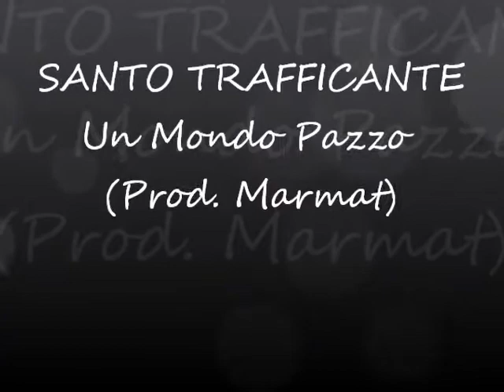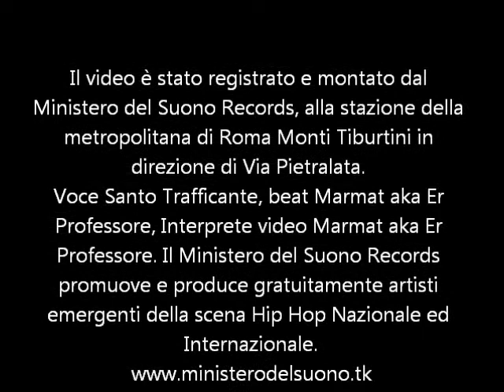Un Mondo Pazzo Santo Trafficante (Prod. Marmat)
Canzone realizzata in collaborazione con Santo Trafficante, track n° 14 del Mixtape Maximus di Santo Trafficante rilasciato In Freedownload solo su
Il Video è stato realizzato dal Ministero del Suono Records, alla Stazione della metropolitana "B" di Roma Monti Tiburtini direzione Pietralata, La base è stata prodotta da Marmat aka Er Professore.
web_label per autoproduzione, promuove e produce gratuitamente artisti emergenti della scena hip hop nazionale ed internazionale.